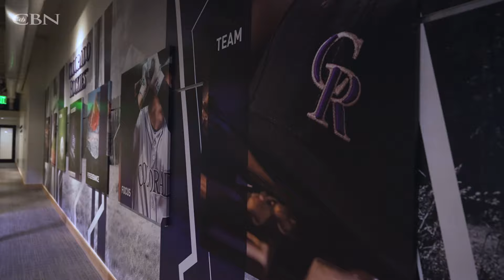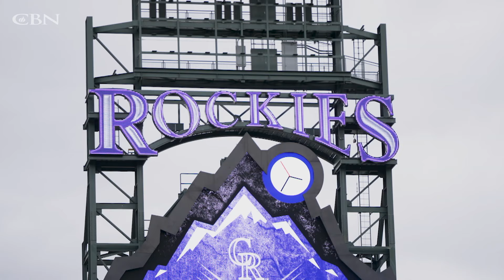To FAIL Is To Ultimately WIN! Charlie Blackmon Gets Real About His Baseball Career | The 700 Club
Four-time MLB All-Star and batting champion Charlie Blackmon recently retired after a remarkable 14-year career spent entirely with the Colorado Rockies. His rare loyalty on the field reflects a life marked by intentionality, steadfast faith, and dedication to God.